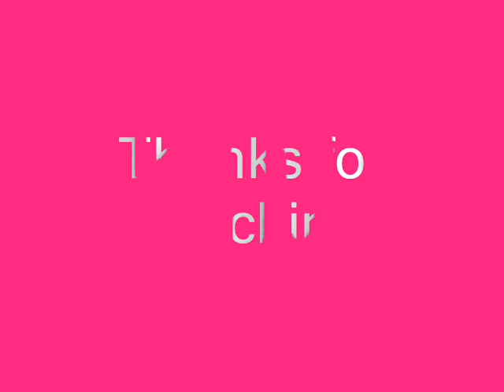Chris brown dating: latest of the lastest pics and some old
rihanna and chris brown in barbados
a must watch Click now